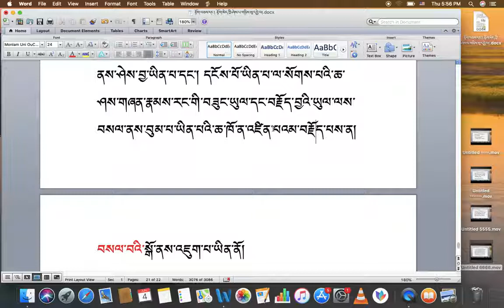རིགས་ལམ་སློབ་ཁྲིད། 078 མངོན་སུམ་སྒྲུབ་འཇུག་དང་། བརྗོད་བྱེད་ཀྱི་སྒྲ་དང་རྟོག་པ་གཉིས་བསལ་འཇུག DIALECTIC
རིགས་ལམ་སློབ་ཁྲིད། 078
མངོན་སུམ་སྒྲུབ་འཇུག་དང་། བརྗོད་བྱེད་ཀྱི་སྒྲ་དང་རྟོག་པ་གཉིས་བསལ་འཇུག